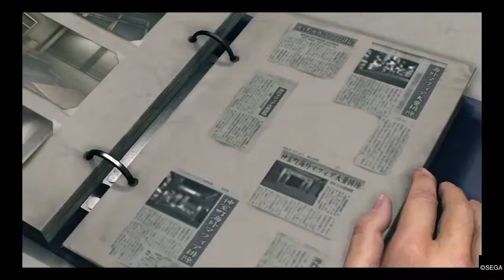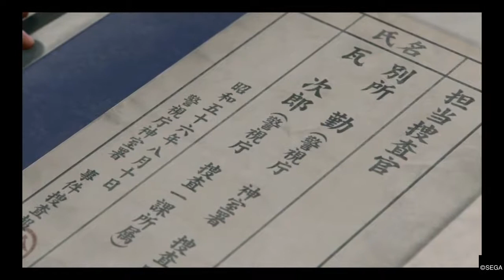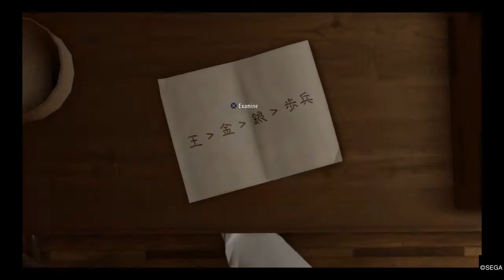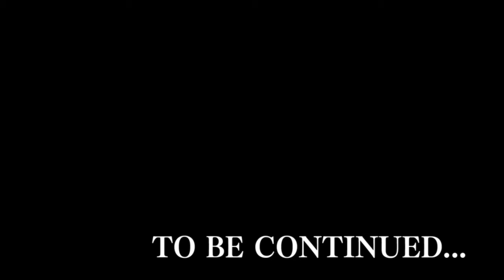Yakuza™_Yakuza Kiwami 2_NaclynE's Run Vid 21.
Chapter 11.